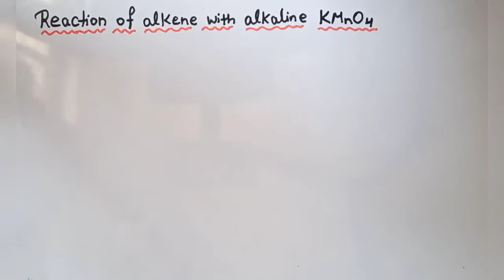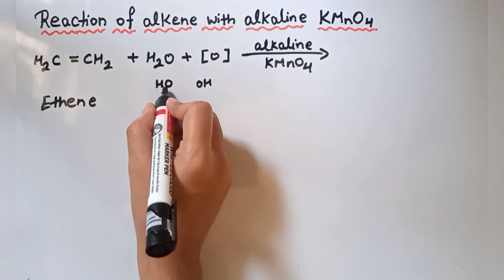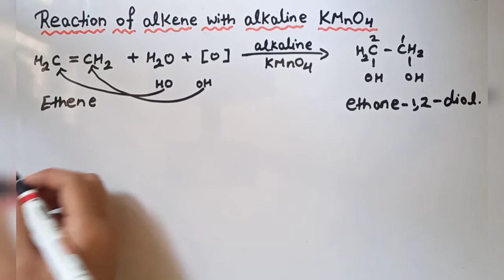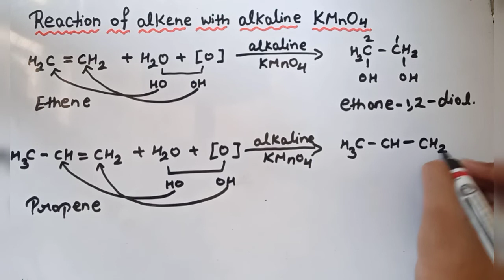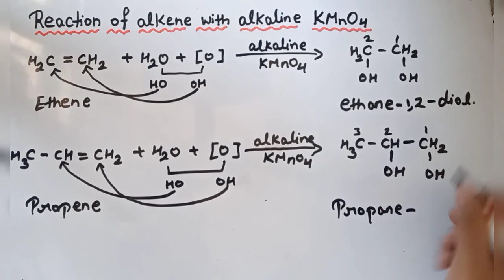Reaction of alkene with alkaline kmno4|| hydroxylation of alkene|| class 11 chapter 15 Hydrocarbon